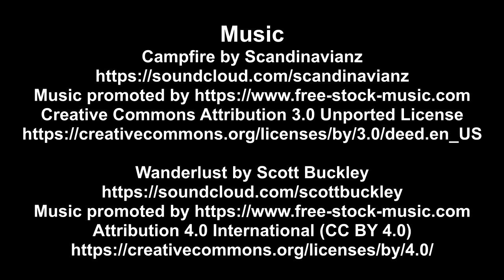Short, Fat & Ugly Norway Spruce # 26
Don't judge a board by its cover

Music
Campfire by Scandinavianz